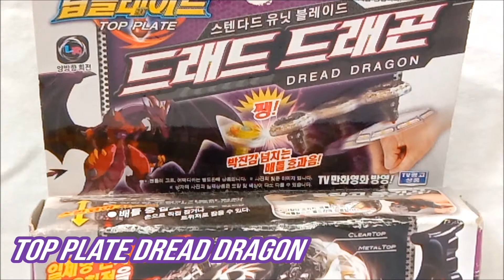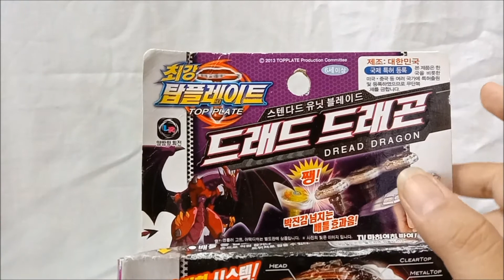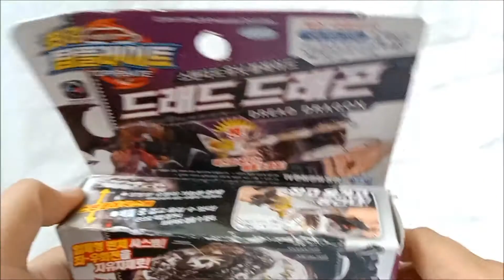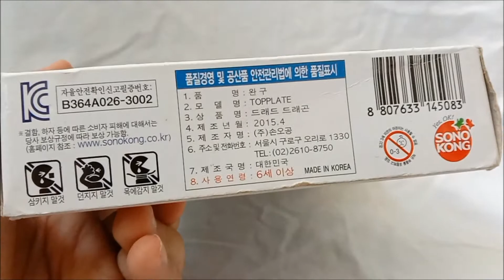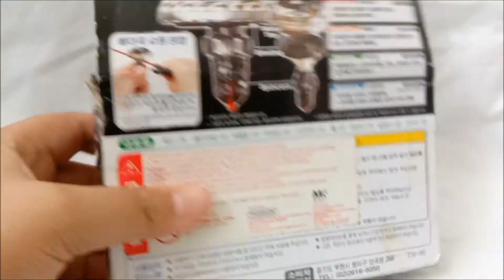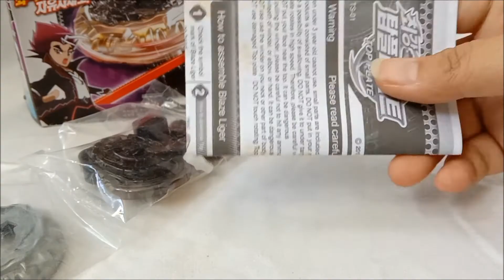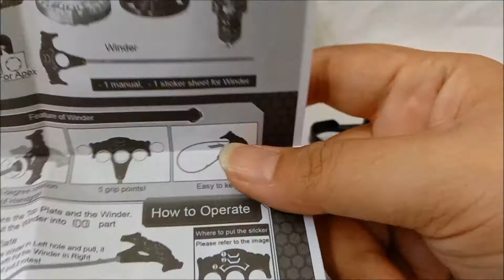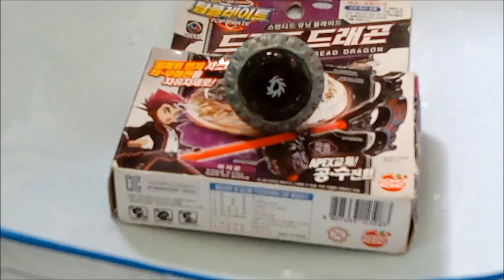Unboxing Top Plate Sonokong - Dread Dragon 드레드 드래곤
Top Plate Name : Dread Dragon
Type : Deffense & Attack Type
User : Cha Gaon

Like My Facebook Page :
Anes Tokusatsu

Terimakasih